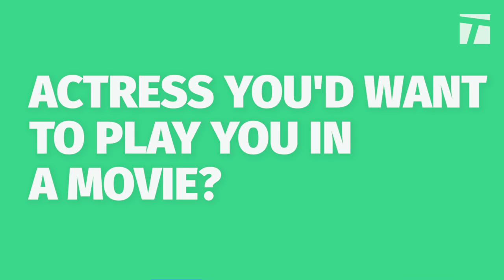Mihaela Buzarnescu | Confessional Cart 2019